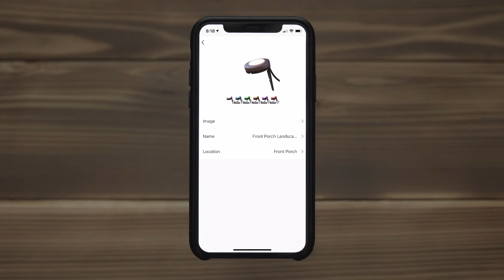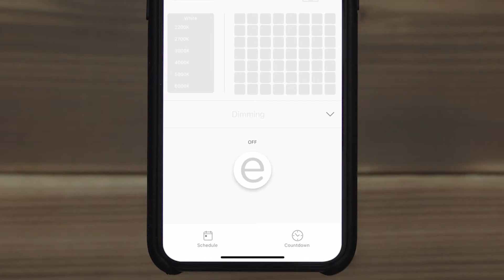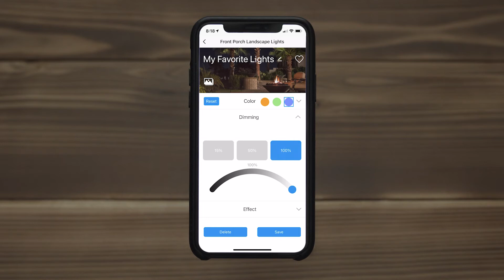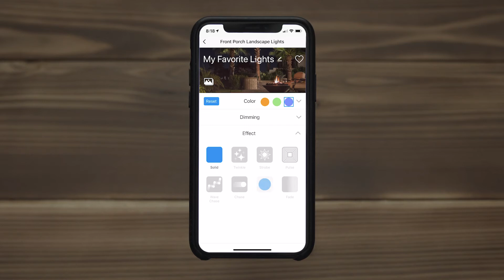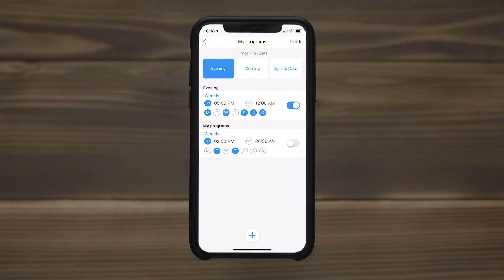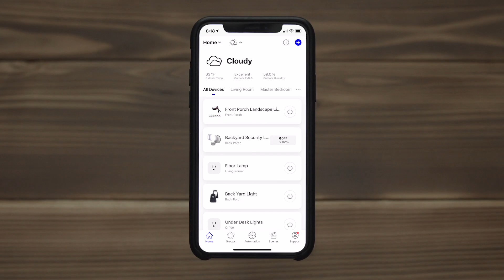Enbrighten LED Wi-Fi Color Changing Landscape Lights - Programming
Take a comprehensive look into the Enbrighten® app — available in the Apple App Store or Google Play (2.4GHz Wi-Fi required) — and take full advantage of your Enbrighten LED Wi-Fi Color-Changing Landscape Lights.  Within the app, you can fully personalize your space using an impressive variety of colors, preset modes, dimming options, scheduling, automations and more. There is also the option for full voice activation through Amazon Alexa and Google Home. In addition to 56 single colors, six shades of white light, holiday themes and more, you can create your own modes with the app’s deep and user-friendly customization feature.

0:12 Device information
0:33 Groups
1:05 Manual control
1:41 Light modes
2:47 Schedules
3:34 Automations
4:22 Scenes
4:32 Smart speaker